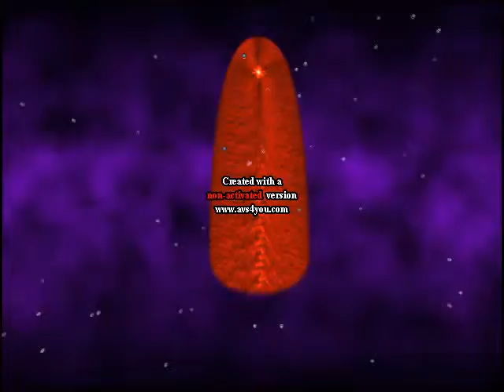Bass alone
bass and image from here we go vid.